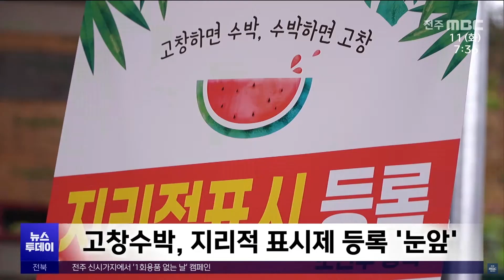[글로컬 전북] 지역 소식 (고창·완주·임실) | 전주MBC 240611 방송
◀앵커▶
고창수박이 지리적 표시제 관련해서 조건부 심사에 합격해 등록을 눈앞에 두고 있습니다.

완주삼례문화예술촌에서는 프랑스 명화 전시가 이어지고 있습니다.

◀리포트▶
[고창]
고창의 대표 특산물인 고창수박이 농산물품질관리원으로부터 지리적 표시제 관련 심사 합격을 통보 받았습니다.

앞으로 서류보완 작업과 두 달간의 공고를 거치면 고창수박의 원산지가 법적으로 인정돼 다른 곳에서는 고창수박이라는 이름을 사용할 수 없게 됩니다.

고창군은 고창수박은 10년 넘게 국가브랜드 대상을 차지했으며 비파괴검사 등을 통해 최고 당도의 상품이 유통되고 있다고 밝혔습니다.

[심덕섭 / 고창군수]
"앞으로 국가대표 명품 수박의 브랜드를 지켜갈 수 있도록 품질관리에 최선을 다하겠습니다."

[완주]
완주 삼례책마을이 세잔 샤갈 모네 등 프랑스 거장들의 작품을 한자리에서 감상할 수 있는 전시회를 삼례문화예술촌에서 열고 있습니다.

전시회는 19세기 말부터 20세기 초반을 이르는 벨에포크 시대에 활동했던 프랑스 작가 25명의 32점의 작품을 만나볼 수 있으며 오는 12월 중순까지 이어지는 전시 기간에 새 차례의 북콘서트가 예정돼 있습니다.

이번 전시는 무료로 관람할 수 있으며 매주 월요일은 휴관합니다.

[임실]
임실봉황인재학당이 오는 17일부터 19일까지 하반기 입학생 추가 선발을 위해 원서를 접수합니다.

이번 선발 인원은 중등반 19명, 고등반 6명 등 모두 25명으로 지원 자격은 응시원서 접수일 기준 보호자와 함께 임실 지역에 주민등록을 두고 있어야 합니다.

영상편집:유철주
영상제공:고창군(김형주), 완주군(김회성), 임실군(최제영)